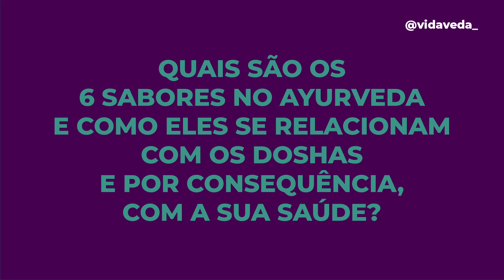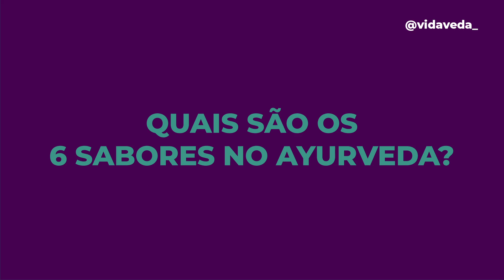Rasas: os 6 SABORES no Ayurveda | E como eles AFETAM a sua saúde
RASAS: OS 6 SABORES NO AYURVEDA

00:00 Sabor: impressão que se deixa na boca. Será?
00:27 Quais são os 6 sabores no Ayurveda?
00:42 O que é rasa?
01:24
02:39 Rasas e a nutrição de acordo com o Ayurveda
03:30 Rasas e seus efeitos no organismo
08:25 Discernimento no Ayurveda
08:50 Um presente pra você

O QUE É RASA (SABOR) DE ACORDO COM O AYURVEDA?

Segundo o capítulo 9 do Ashtanga Hrdayam, um dos livros clássicos do Ayurveda, rasa é o efeito sobre o corpo quando alguma coisa encosta na sua língua. Ou seja, na visão do Ayurveda, sabor não é o gosto que você sente, mas sim o efeito que aquele alimento tem no seu corpo. Por isso não existe um sabor “baunilha” ou “chocolate” ou “pizza” no Ayurveda. Cada um desses gostos tem um sabor, que é determinado pelo efeito que ele gera no seu organismo. Inclusive, o Ashtanga Hrdayam dá detalhes desses efeitos no corpo. Mas antes de falar sobre isso, eu preciso te contar quais são os 6 sabores no Ayurveda.

QUAIS SÃO OS 6 SABORES NO AYURVEDA?

No capítulo 1 do Ashtanga Hrdayam,, são listados 6 rasas sabores:
- svadu ou madhura (doce);
- amla (azedo);
- lavana (salgado);
- tikta (amargo);
- katu ou ushna (picante);
- kashaya (adstringente).

Os três primeiros sabores (svadu, amla, lavana) apaziguam marutam, que é um sinônimo para vata dosha. Os três sabores a partir de tikta (tikta, katu e kashaya), apaziguam kapha dosha. Kashaya, tikta e madhura são os sabores que apaziguam pitta dosha. E os sabores contrários agravam os doshas.

Como você pode ver, os sabores que apaziguam Vata dosha são os mesmos que agravam Kapha dosha e vice-versa. Nesse sentido, manter um equilíbrio entre esses sabores na sua alimentação é fundamental para evitar o desequilíbrio desses doshas.

OS RASAS E A NUTRIÇÃO DE ACORDO COM O AYURVEDA

Outra questão que você tem que ter em mente, é que a ordem dos sabores no Ayurveda indica a quantidade de força (bala) que cada sabor proporciona para o seu corpo.
O sabor doce (svadu ou madhura) é o que mais dá força para o organismo. Ele está presente em alimentos como cereais (arroz, milho, trigo, cevada…). O segundo rasa que dá mais força ao organismo é o azedo (amla). O terceiro, salgado (lavana). E assim por diante.

Se você parar para pensar, a nossa alimentação tem como base os cereais, justamente porque eles trazem maior nutrição para o corpo. Já os alimentos que têm sabor amargo, picante e adstringente não fazem tanto parte do nosso dia a dia, mas precisam ser consumidos para que você mantenha o equilíbrio dos doshas no seu organismo.

Se quiser continuar aprendendo sobre os rasas, dá o play no vídeo!